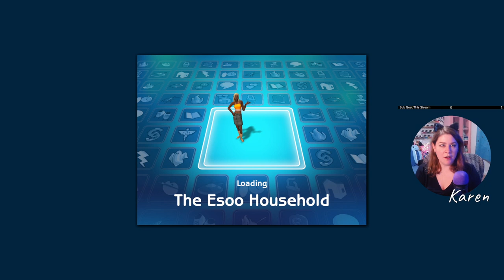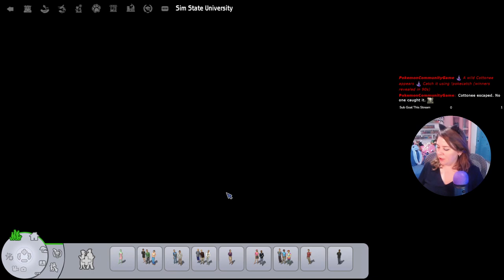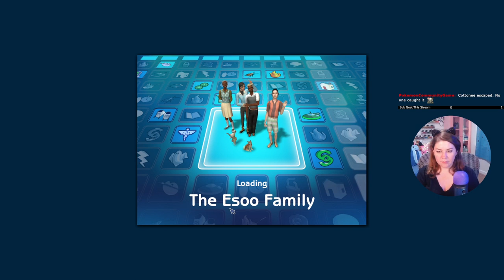College Is A Series Of Bad Dates - Generation 3 Sims 2 Legacy